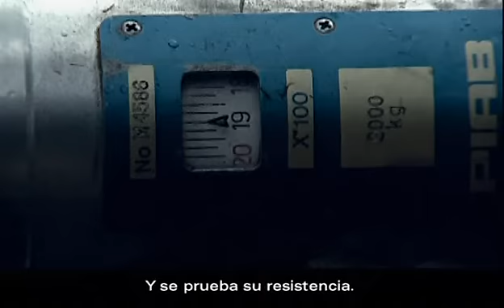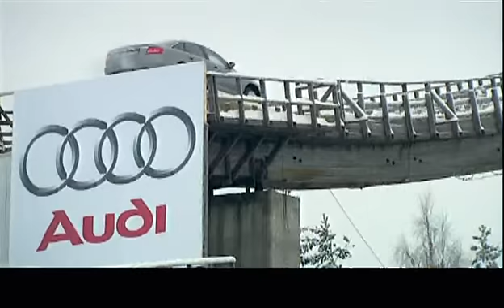Makin of commercial Audi A6 Quattro (2005) Kaipola Satripnet [Documental]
Como se hizo el anuncio del A6 de la subida al trampolín de Kaipola en Finlandia.